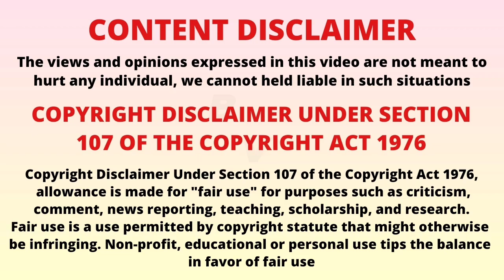Smile Not Allowed in Passport Photo | ஏன் தெரியுமா ? | BioMetric Method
உங்களால் பாஸ்போர்ட் புகைப்படத்தில் இப்படி செய்ய முடியாது. U can't do this in your Passport photo.

Vignesh Dhanabalan | Bearded Vicky | BV